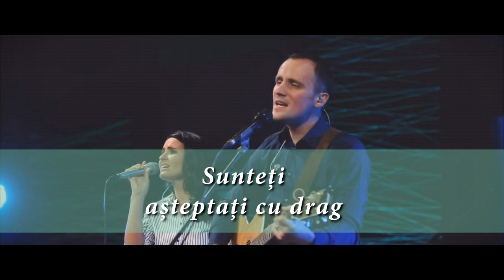Ekklesia - vino si tu...